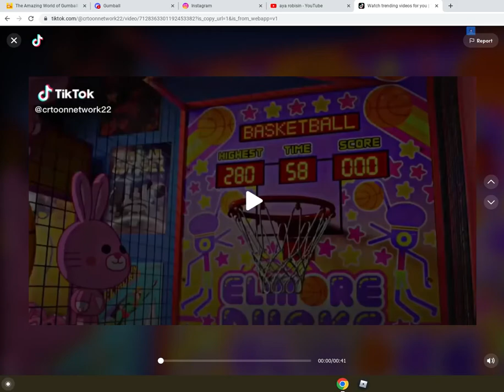darwin and carrie